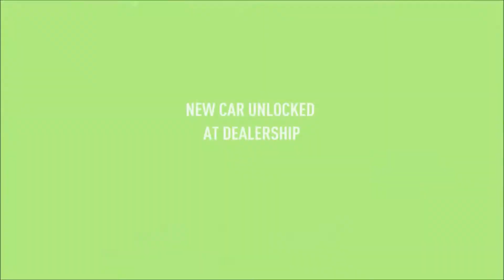Need For Speed Payback - Ep.7 Open Shipments And Drifting Camaro Life!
In this video, I hope in my drift camaro and throw it hard! Also, I open up some of the shipments I have earned.

GamerTag XB1 -  CarGamer81co

Forza Horizon CLUB -  CG81

Xbox CLUB - CG81 Racing Club